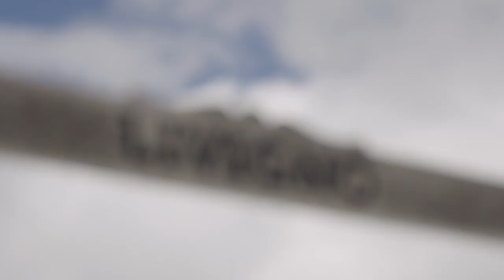Hello again | Woodsy'sWorld s3 e1 | the recap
The wait is over! Here's a rundown of what's been going on since the last WoodsysWorld and how (exceptionally well) life is treating us right now!! It's a pleasure to be able to provide you with that behind the scenes glance into the life and times of professional freeskier James Woodsy - brought to you by your Captain for today's adventure; Matt McCormick 👨‍✈️